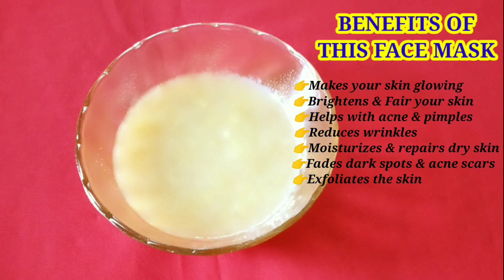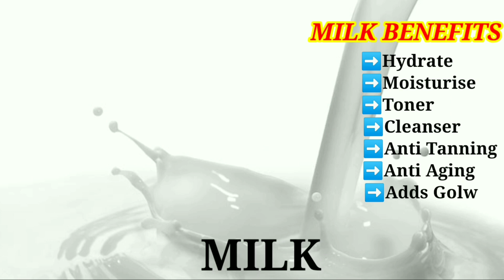BANANA FACE MASK For Fair, Spotless, Glowing Skin |100% Working|DIY Mask|Face Pack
ManishaBeautyCorner

BANANA FACE MASK FOR Fair, Spotless, Glowing Skin |100% Working |Banana Face Mask |DIY Mask  |Banana Face Pack |Face Pack |Face Mask

Banana Permanent Skin Whitening Face
Mask (100% Work) | Get Fair, Spotless,
Glowing Skin

Banana Face Mask for Dry Skin, Glowing
Skin, Anti Aging, Winter Skin care Routine
Mask

BANANA FACE MASK FOR GLOWING SKIN |
DIY MASK | SKIN CARE AT HOME | BANANA
MASK|

Mask Get Fair, Spotless, Glowing Skin 100%
Works

Permanent Skin Whitening Banana Facial |
Get Fair- Spotless- Glowing- Milky Whiten
Skin at Home

Banana Face Mask  |Magical skin whitening and Glowing face mask | Banana Face Pack |Hindi

In today's video I will be sharing a very easy yet very effective skin brightening face mask made with Banana.
 (Miracle Face Mask)

This  face mask is suitable for all skin types and all age group.
Use this mask daily and get clear,spotless and glowing skin everyday.

Whiten Your Skin Forever at Home with Banana magical remedy (100% Works). Must watch this video and try it today

👉 केला से पाएं अदभुत निखार
👉 केला से पाएं चमकती और गोरी त्वचा

INGREDIENT USED👇
                             Banana
                             Milk

BENEFTS OF THIS FACE MASK:-
Makes your skin glowing
Brightens & Fair your skin
Helps with acne & pimples
Reduces wrinkles
Moisturizes & repairs dry skin
Fades dark spots & acne scars
Exfoliates the skin

More queries:-
👉Banana face mask  (magical skin whitening or clear skin)

👉Permanent Skin Whitening  |Get Fair & Glowing Skin Instantly By Banana face mask |Fair Skin in Few Days

👉magical skin whitening face mask for clear&spotless skin

👉Amazing skin whitening with  Banana  face mask

👉Milky Whiten Skin with Banana | Get Fair,
Glowing, Crystal Clear Skin in Just Few Days

👉Banana magical skin whitning face mask
How to get clear and spotless skin with Banana

glowing skin
banana face mask
banana permanent skin whitening face mask
banana face pack
skin whiteneing banana face pack
skin whitening for black skin
banana facial
banana
banana facial mask for spotless,glowing + spotless skin with aloe vera gel facial mask
glowing skin 100% works
banana face pack for skin whitening
banana permanent skin whitening face mask | get fair
facial for spotless fair bright skin

ManishaBeautyCorner
Manisha Beauty Corner